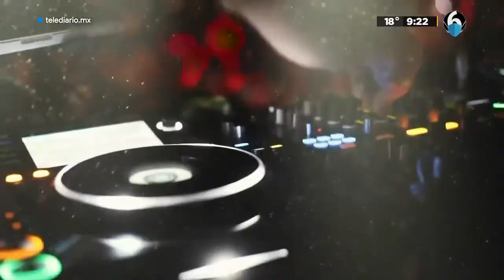Karol Karg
Karol Karg es una cantante y compositora que desde que era pequeña amaba cantar, sin embargo, cuando cumplió 16 años, comenzó a darle de lleno a su carrera como artista en el ámbito de la música.

TELEDIARIO GUADALAJARA